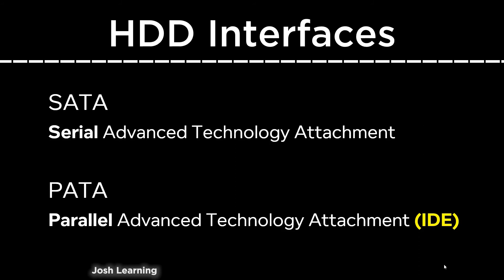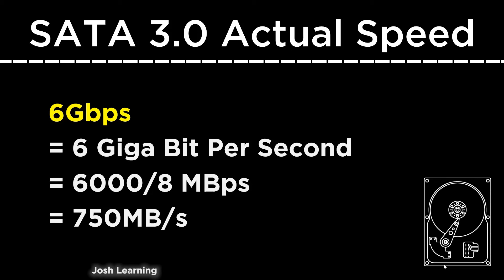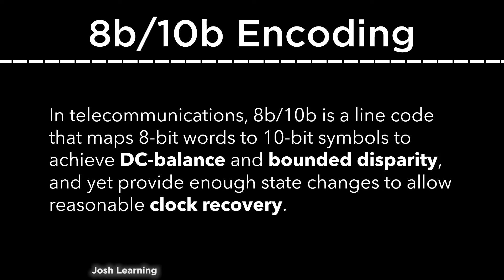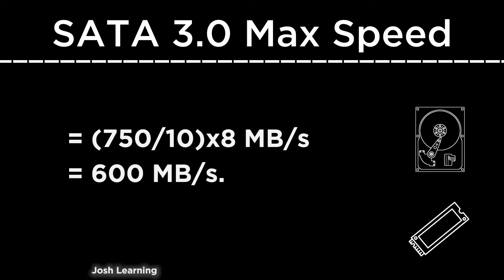Does SATA 3 transfer at 6GBps speed? সাটা ৩ কি ৬ জিবি স্পিডে চলে?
Here you will learn the way how